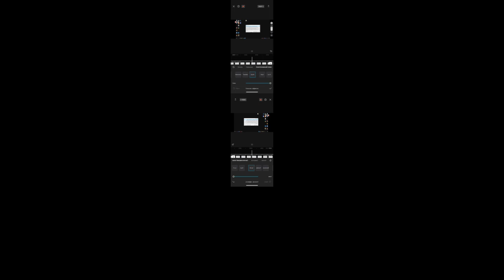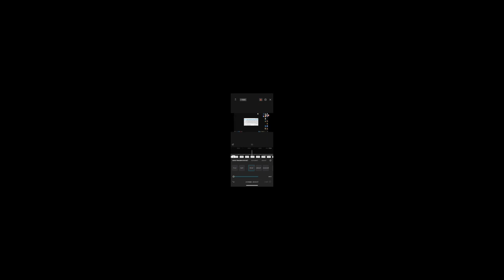Vocoded Narrator Sparta Super Amazing Remix